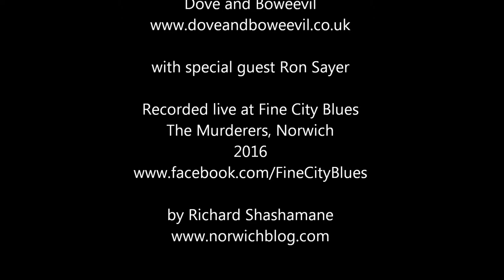Dove & Boweevil + Ron Sayer - Walking Blues, Fine City Blues, Norwich